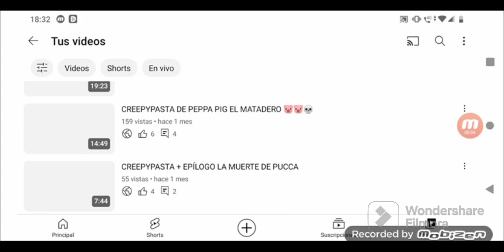CREEPYPASTA DE GAMETOONS ESPAÑOL DIESEL 10 A VUELTO